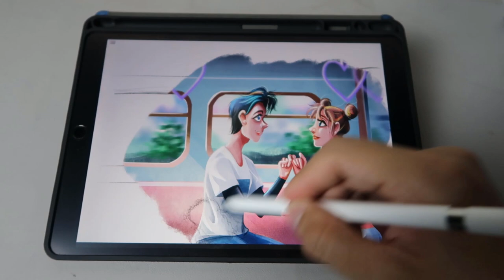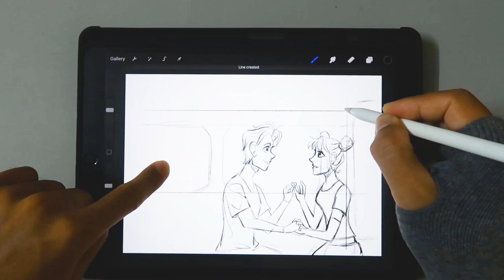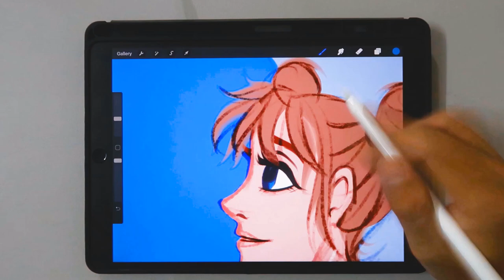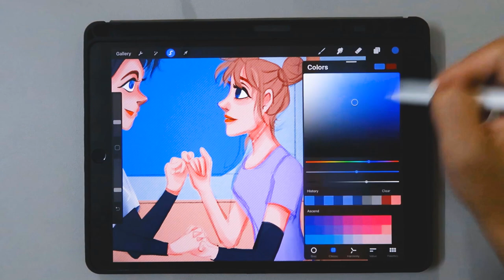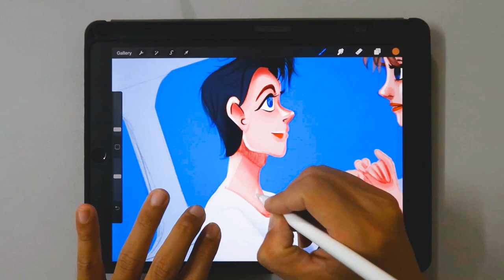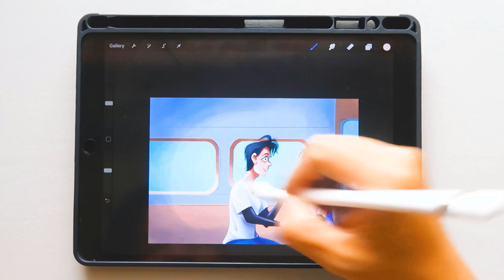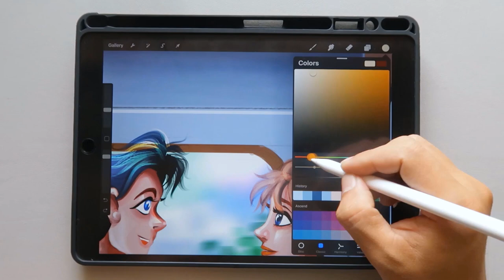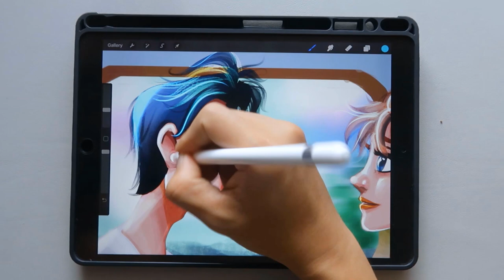「VẼ ĐIÊN TỬ」▷Mua Ipad để vẽ digital painting? Xem video này trước khi mua/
Bạn đang muốn tham khảo Ipad như một bảng vẽ điện tử bổ sung hoặc thay thế. Bạn mới bắt đầu tìm hiểu về digitalpainting và muốn học vẽ với Ipad. Bạn muốn biết combo nào là hợp lý nhất khi mua Ipad để vẽ điện tử.

Tất cả các câu trả lời sẽ có trong video này. Mời các bạn theo dõi trước khi quyết định mua nhé.

Limzim mong muốn nhận thêm những chia sẻ và cảm nhận bổ sung của các bạn đã sử dụng và vẽ procreate với Ipad ở phần bình luận. Cảm ơn các bạn đã theo dõi.

Tham khảo bảng vẽ second hand mỗi ngày ở đây bạn nhé

😍🎁  Tham khảo các khóa học Limzim có tại website của LimzimArt